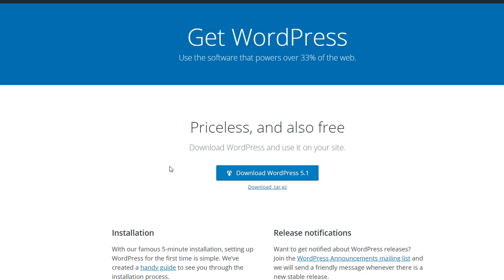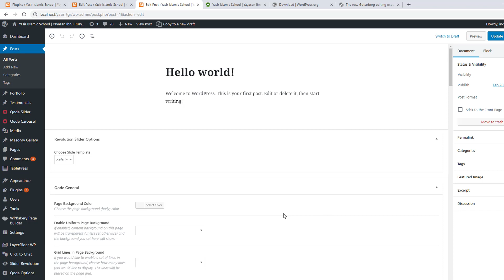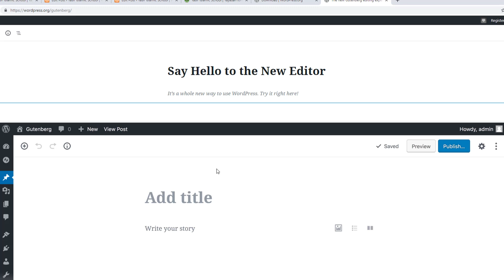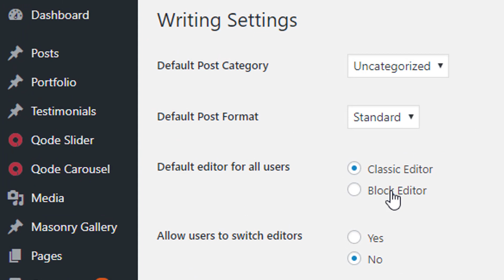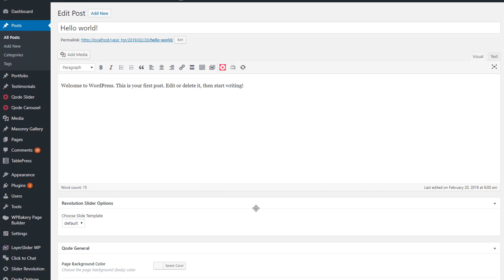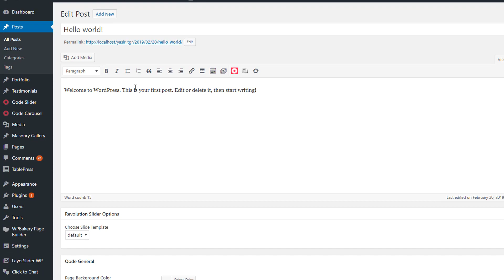How To Switch Back To Classic Editor in WordPress 5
How To Switch Back To Classic Editor in WordPress 5 Tutorial

Please leave a comment to share common problems.

Hopefully useful.

IkeLike, Comment and Share Yes 👍
WordPress team allows you to disable Gutenberg and switch back to the Classic Editor. And they have made it pretty simple. Here’s how to do it:

STEP-1: Log in to your WordPress site as an administrator and go to Plugins, Add Plugin

STEP-2: Search Classic Editor in the WordPress plugin repository. You’ll see the Classic Editor plugin near the top of search results. It is developed and maintained by the core WordPress contributors.

STEP-3: Click on Install Now and once it’s installed, activate the plugin. It will automatically disable the Gutenberg editor in WordPress 5 when you activate it

STEP-4: Now go to Settings,  Writing to optimize the Classic Editor settings to your liking. You can also choose to keep both the Classic and Gutenberg editors. After changing the settings, hit the Save Changes button near the bottom of the page.